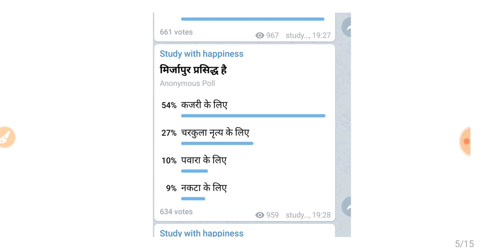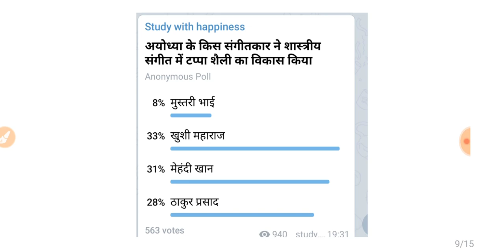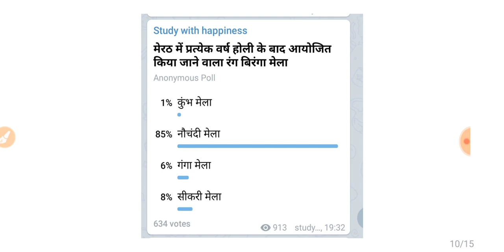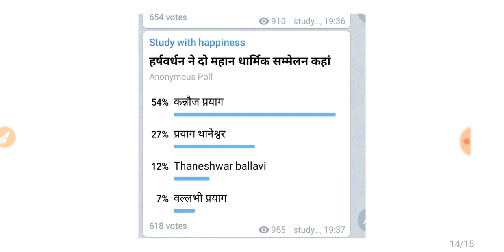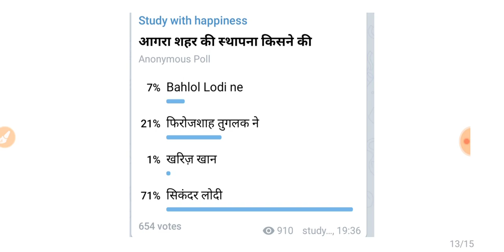UP SPECIAL GK FOR UPSSSC PART 3 | LOWER PCS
up special gk for lower pcs
up special gk for junior assistant